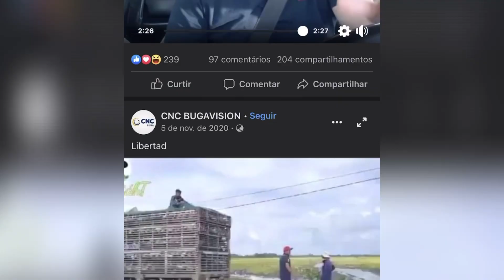Recado que o Agricultor mandou para o Doria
Agriculto chama Doria de carça cagada, comente